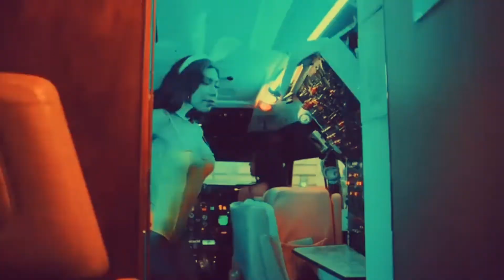Y2k Babygirl + 2000s Makeup Look + GRWM + 2000s Playlist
Hey girl!
I am so thrilled to be sharing this Get Ready With Me - 2000s Makeup Look.

Had so much fun filming it and it took me back to great times! In this video I also have on a 2000's Hairstyle .. it was actually my go-to! And of course the music, I added a 2000s Hip Hop Playlist to the mix :)

xoxo